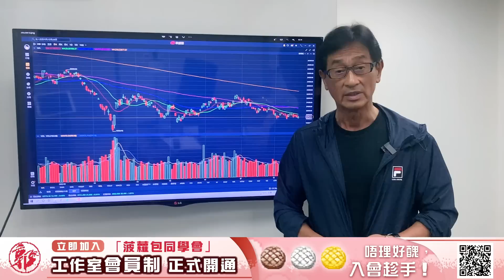【郭Sir重點睇】弱市求生錦囊 《郭思治》2022-08-21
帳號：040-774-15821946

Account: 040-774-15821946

👍🏻讚好Facebook 專頁：
♥️郭思治工作室：
🌎追蹤Instagram：
💪🏻股壇大隻佬－郭sir 郭思治 Kwok.sir：